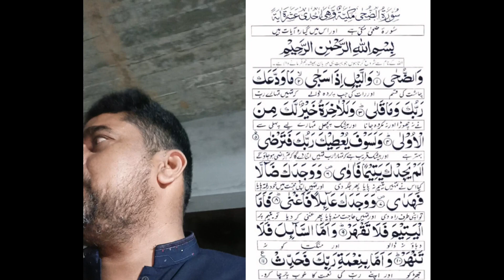Tilawat Surah Duha | تلاوت سورہ الضحٰی | Surah Ad Duha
Tilawat Surah Duha |  تلاوت سورہ الضحٰی |
Al-Ḍuḥā is the ninety-third chapter of the Qur'an, with 11 āyat or verses. Qur'an 93 takes its name from Arabic its opening word, al-ḍuḥā, "the morning". Although there is some debate amongst scholars, this sura is often considered to be the second revealed to the Islamic prophet Muhammad.